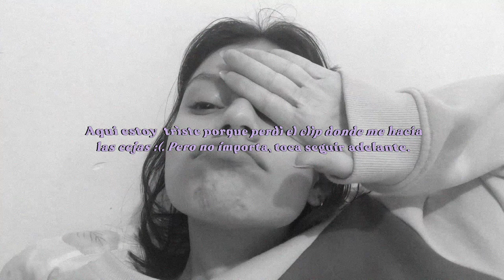Un maquillaje para tomarme fotos para instagram ✨ (hablemos un rato)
Hoooooooola de nuevo ♡

Hoy me hice un makeup para tomarme fotitosh bien improvisado!